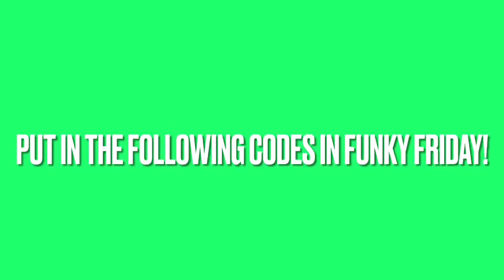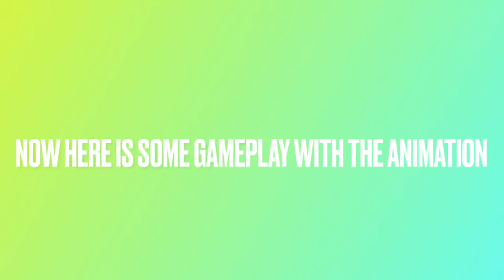HOW TO GET THE FUNKY FRIDAY UNIQUEGEESE ANIMATION FOR FREE! FUNKY FRIDAY MIC SKINS | NEW ANIMATIONS